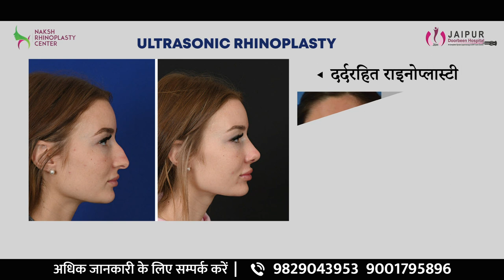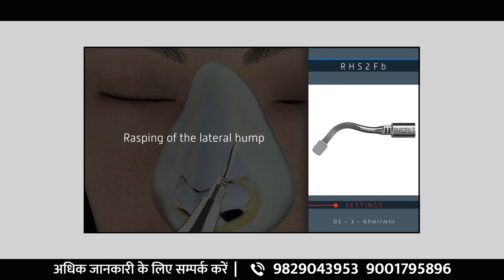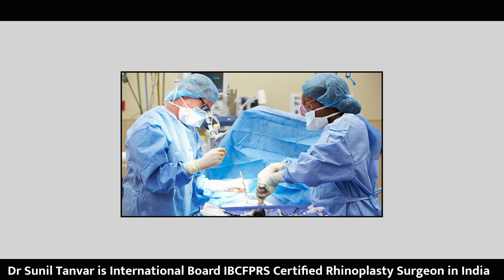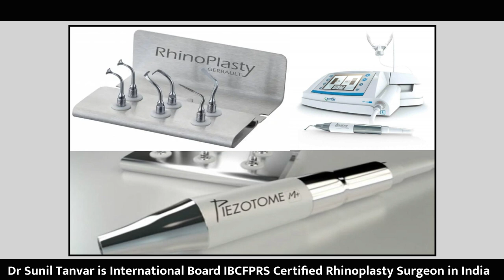Ultrasonic Rhinoplasty | what is it? Painless technique of Rhinoplasty | Nose Surgery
A smooth and less traumatic procedure offering precise bone reshaping and controllable long term results.

One of the newest innovations in rhinoplasty is the piezotome or ultrasonic rhinoplasty. Ultrasonic Rhinoplasty has revolutionized the field of rhinoplasty by decreasing bruising, swelling, and blood loss in the procedure.

Both types of rhinoplasty, traditional and ultrasonic are offered at Athre Facial Aesthetics. Ultrasonic rhinoplasty becomes more important especially in revision cases and patients with thin skin. Patients who have a thick skin envelope may not see a significant difference between ultrasonic and traditional techniques.

What are the potential benefits of ultrasonic rhinoplasty? The main benefits of ultrasonic rhinoplasty are to change the shape of the nose, bringing it in harmony with the rest of the face, and to improve breathing in someone who cannot breathe well.